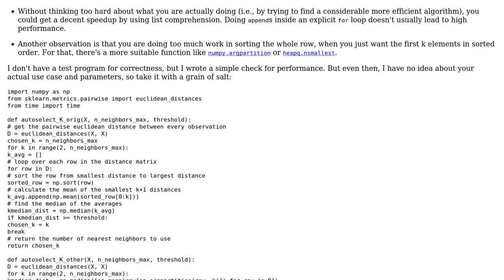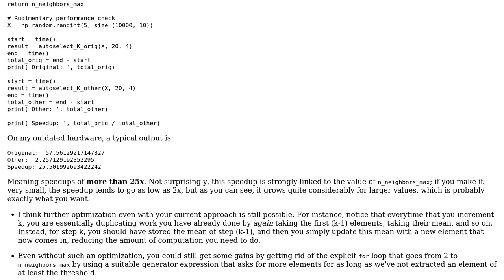Slow python code that automatically selects k for KNNG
With thanks & praise to God, and with thanks to the many people who have made this project possible! You are responsible for your own actions.